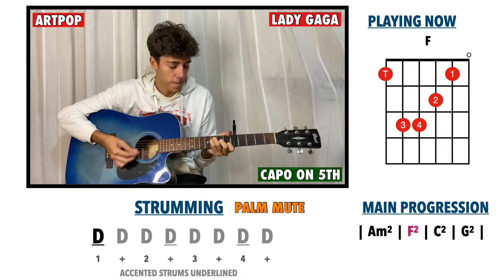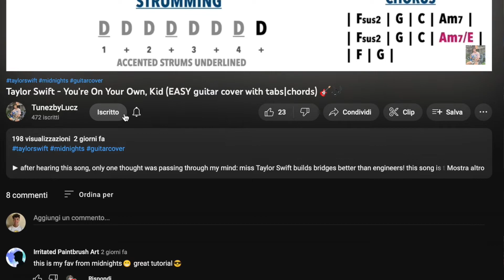Lady Gaga - ARTPOP (EASY guitar cover with tabs|chords) 🎸🎶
This song grew on me a lot, cause at the beginning I didn't like it at all! I found it boring, but with time every time I listened to it it became more and more catchy and now I love it!! 💚 Artpop forever!

➾ If you want to hear the Instrumental version on this song on SoundCloud, then click the link here!

➾ If you want a detailed PDF of chords/tabs/strumming patterns or this song, then this is the link!

See ya in the next guitar play through! 🎸
Luca xoxo 🍭